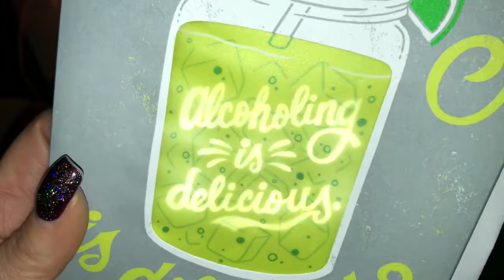Joby, a Movie and a Bottle of Wine - Episode 108 Ready or Not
Happy Friday before Christmas everybody! After a nearly three week hiatus we're back with a new video of Joby and Matt and the cat. Tonight Joby dons festive attire to review Downton Abbey, Where'd You Go, Bernadette?, Killerman, The Goldfinch, Hustlers, Polaroid, Tales From the Lodge, Undercover Brother 2 and Ready or Not. PLUS we watch our friend Dawn Goodson's appearance in TV's Ghost Adventures! And...no new wine this week...how about rum? It's JAMAABOW episode 108! It's Christmas week and Joby's birthday! YAY!

Note: all clips used in this video are for review and entertainment purposes only, no claim of any ownership is intended or implied.